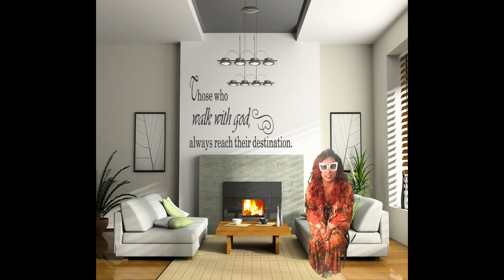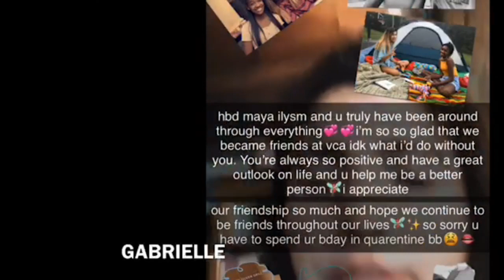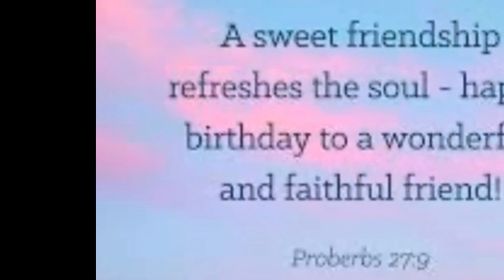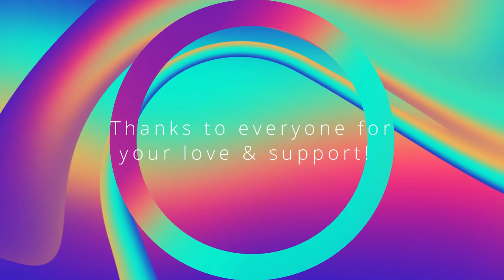Maya's Social Distance Sixteenth